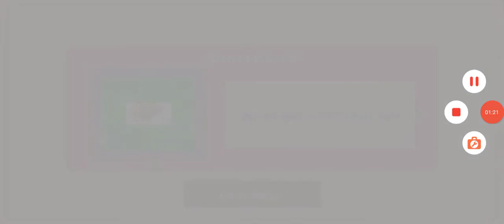Plants vs Zombies - Adventure - Day Level 1